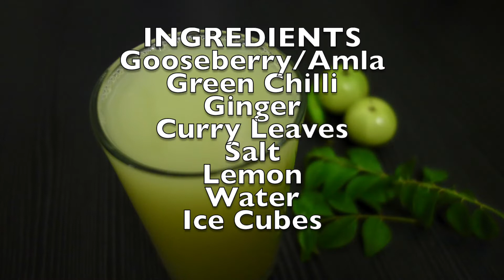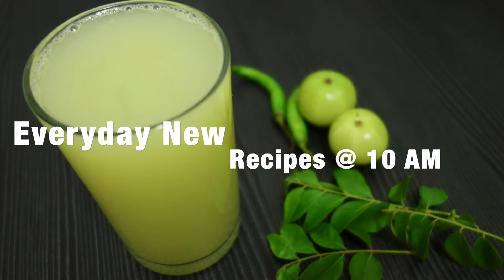നെല്ലിക്ക സംഭാരം / Nellika(Amla) Sambaram/ Goose Berry Spicy juice/Summer Drink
നെല്ലിക്ക സംഭാരം / Nellika(Amla) Sambaram/ Goose Berry Spicy juice is a refreshing healthy summer drink.This video is about Nellikka Sambaram. Its different kind of sambharam without curd/milk/butter milk.
[INGREDIENTS]
Gooseberry
Green Chilli
Ginger
Curry Leaves
Salt
Lemon
Water